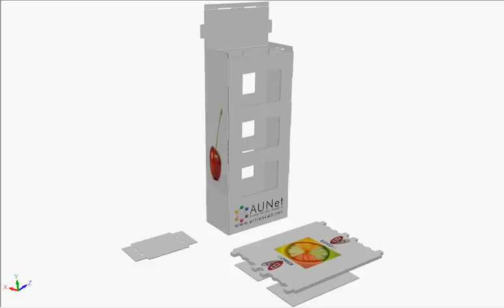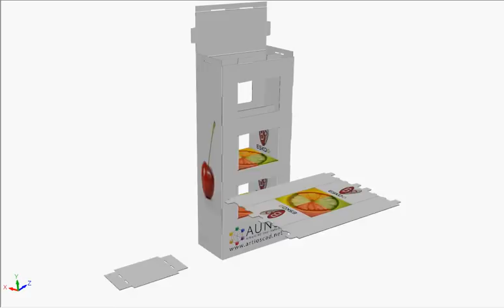Espositore da terra a ripiani passanti Parametrico onda EB 4.5 mm